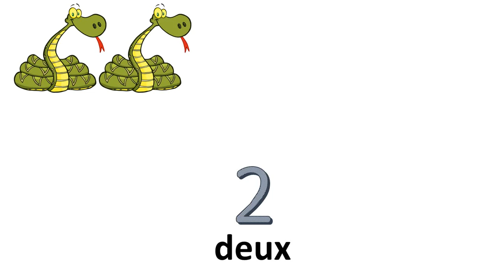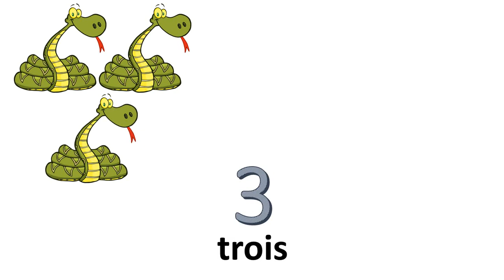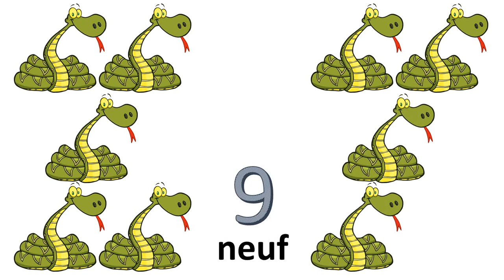Franska lektion = Räkna från 10 till 10----